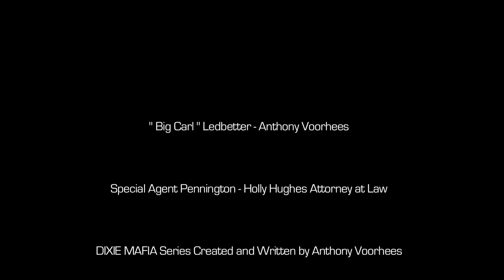Dixie Mafia Series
A Southern Crime boss deals with his dysfuntional family , conflicts with rival gangs and law enforcement .